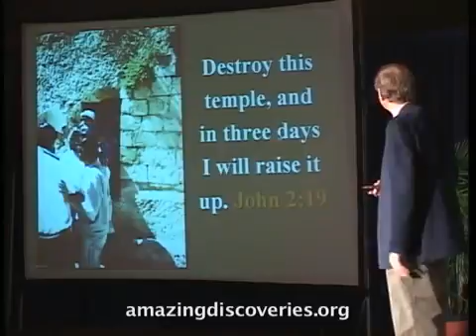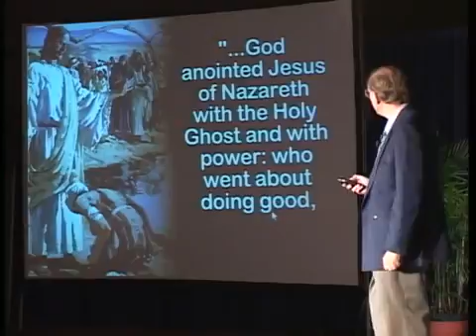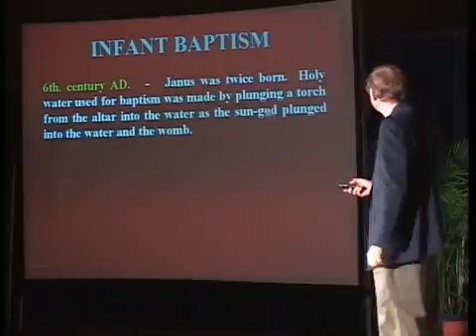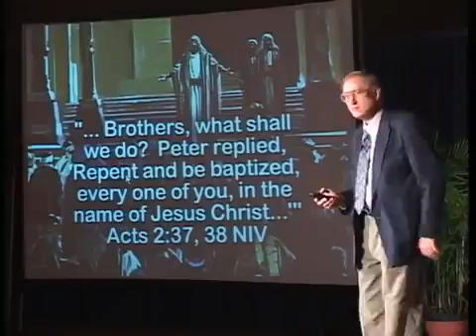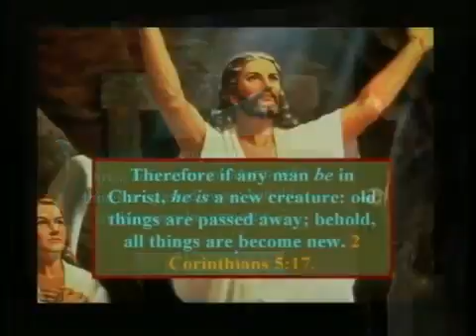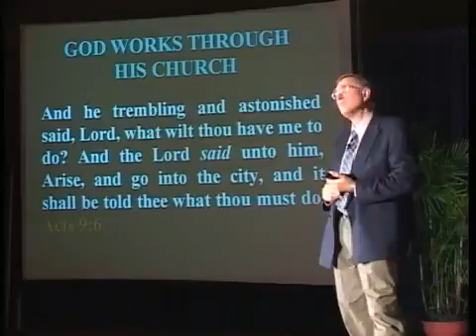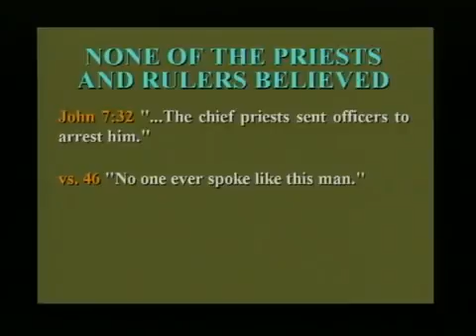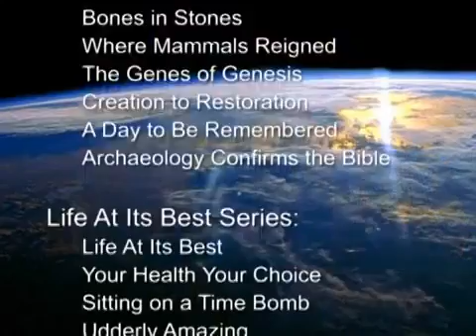236 - The Greatest Invitation _ Total Onslaught - Walter Veith